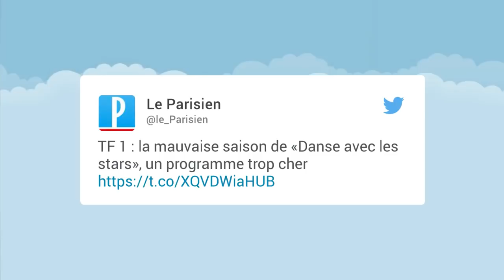L'émission Danse avec les stars en danger ?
Alors que la 8e saison de Danse avec les stars vient de s'achever, TF1 se poserait des questions quant à sa reconduction, révèle Le Parisien.

La raison : des audiences en baisse cette saison. Avec une moyenne de 4,5 millions de téléspectateurs par prime, l'émission a perdu près de 2 millions de téléspectateurs en moins en 4 ans. A cela s'ajoute une baisse significative des revenus publicitaires.

La chaîne aurait donc demandé à la production de réduire drastiquement les coûts, estimés à 11 millions d'euros par saison, avant de reconduire Danse avec les stars pour une 9e saison.